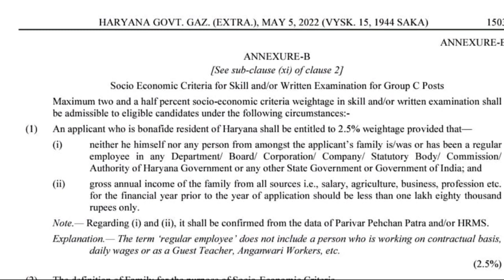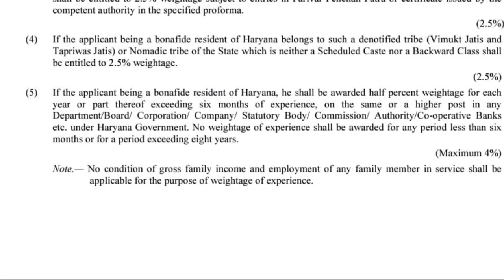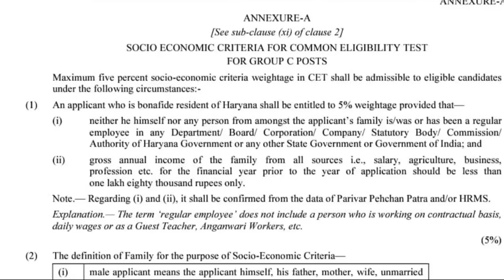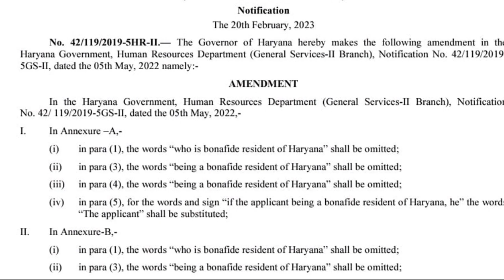Breaking News | CET Official Notice OUT | Hssc Cet advertisement 2023 | Haryana CET Group C Vigyapan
hssc cet notification pdf 2022,
haryana cet group c post list,
haryana cet notification pdf,
cet haryana,
hssc cet login,
hssc-gov in,
hssc cet notification 2022,
What is CET in Haryana?,
How to apply for CET Haryana Group D Recruitment 2023?,
Will Haryana CET be conducted in 2023?,
How to prepare for CET exam 2023?,
Is Haryana CET held every year?,
Will there be NRA CET in 2023?,
क्या हरियाणा सीईटी 2023 में आयोजित किया जाएगा?,
cet provisional result
cet issue
cet provisional list 2022
cet provisional merit list 2022
cet provisional merit list
provisional kya hota hai
not qualified ka matlab kya hota hai
provisional merit list kaise check kare
cet provisional qualified ka kya matlab hai
haryana cet result kab aayega, haryana cet ka result kab aayega, haryana cet ka result kab aayega 2022, haryana cet ka result kab tak aayega
hssc cet result kab aayega, hssc cet ka result kab aayega
hssc cet group c result, hssc cet group c result 2022
haryana cet result link 2022, haryana cet result link

cet cut off 2022, haryana cet results 2022, haryana cet cet off, haryana cet answer key 2022
haryana cet group d exam date, haryana cet group d exam date 2022
hssc cet group d exam date, hssc cet group d exam date 2022
hssc cet result date, hssc cet result, hssc cet result 2022
haryana cet group d ka paper kab hoga
haryana cet group d selection process
haryana cet group d exam date 2022
haryana cet group d exam date
haryana cet group d post

crack exam purvi, crack exam purvimath, crack exam puri, crack exam purvi practice set, crack exam purvi set 1, crack exam purvi 2.0, crack exam puri channel, haryana gk crack exam purvi